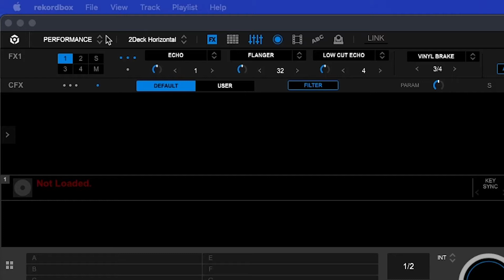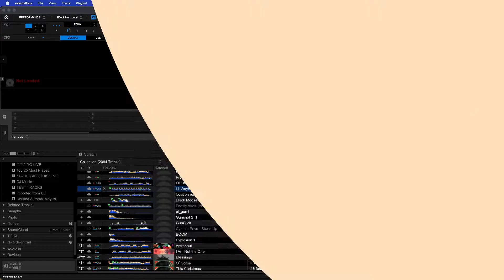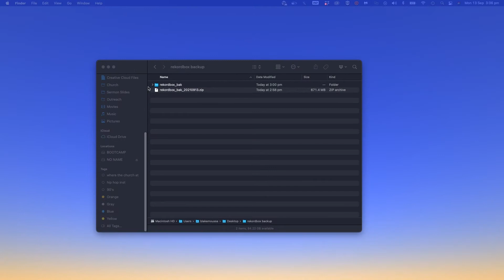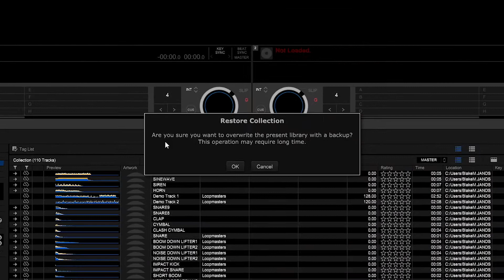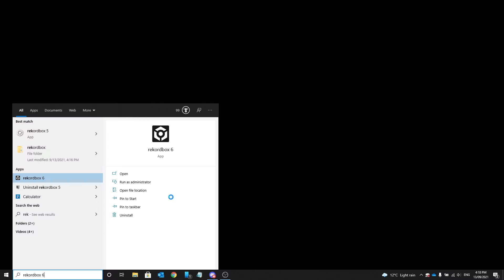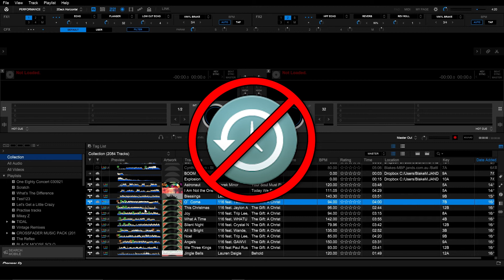How to Backup & Restore in rekordbox | DJ Tech Tutorials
NOTES: I am not covering Cloud Library or Mobile Library Sync. rekordbox 7 has the same functionality.

Tech used
Mic: Shure SM7B + Se Electronics DM-1
DJ Software: rekordbox
Recording: OBS
Editing: Premier Pro